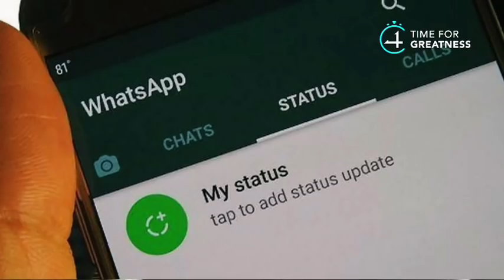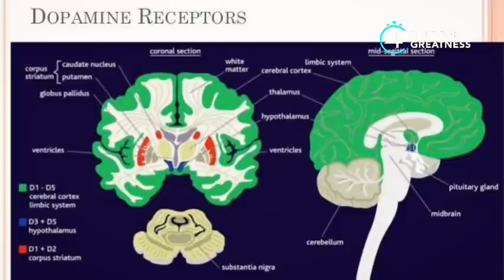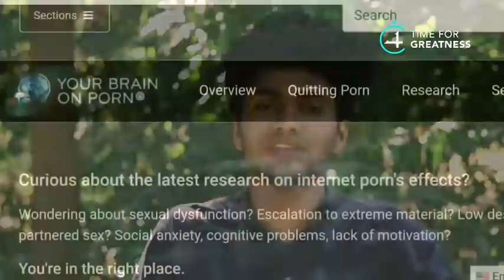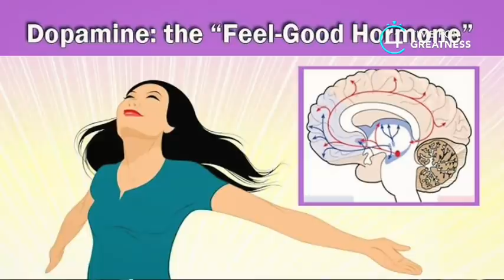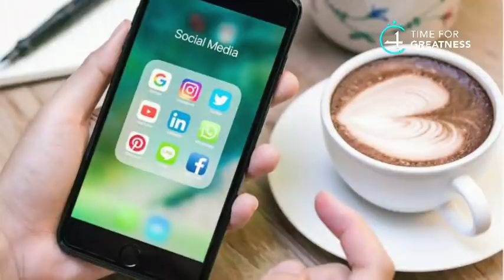99% பேருக்கும் தெரியாத உண்மைகள்🔥YOUR BRAIN ON P**N|SCIENTIFIC SECRETS EXPLAINED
In this video, we will summaries the book which can help today's youtube to quit their bad habits and addiction. So, the could focus on their goal and life more compare to water time on sitting in front of the screen for hours. This book summary in Malayalam will be easy to understand for your and beneficial to apply in your life.

So, Please watch the video!

YOUR BRAIN ON P**N | SCIENTIFIC SECRETS EXPLAINED |TAMIL  Motivational Video